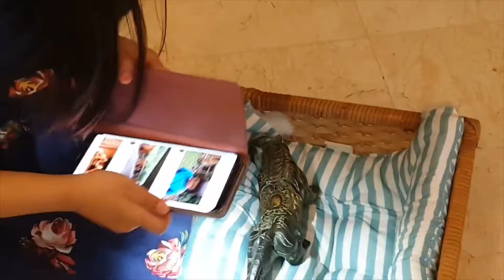Audrey Channel - Harimau Cina